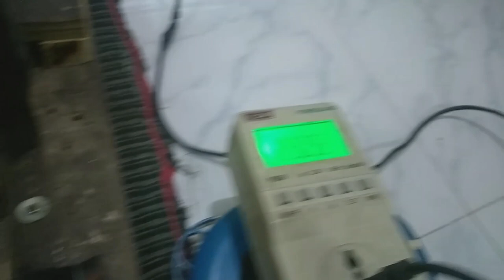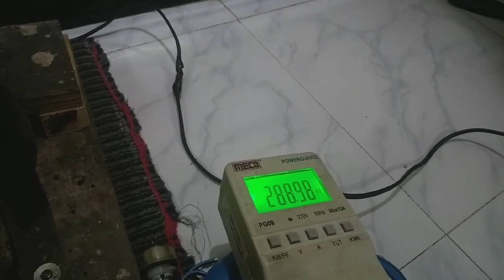Fluctuator Invention Model 4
Experimental prototype